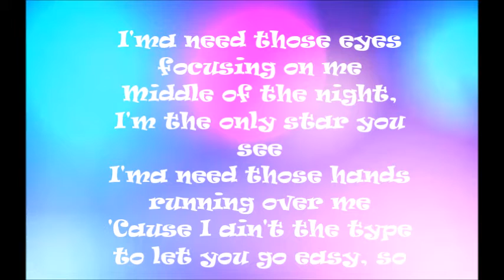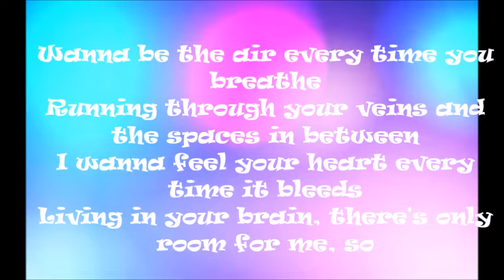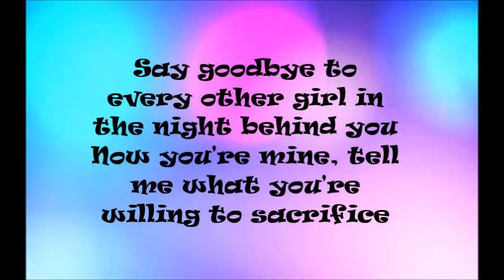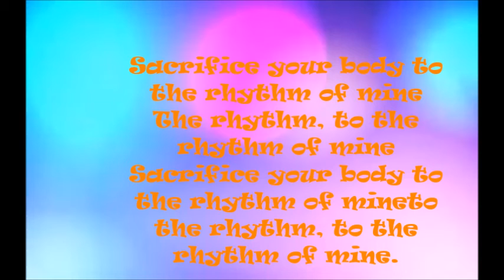Bebe Rexa- Sacrfice w/lyrics